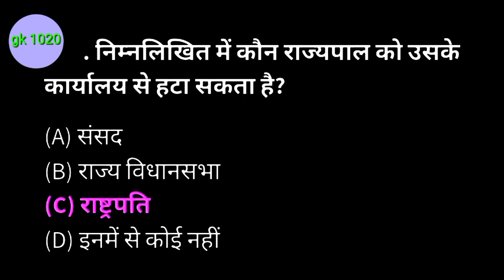nimnlikhit mein kaun rajyapal ko uske karyalay se hata sakta hai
निम्लिखित में कौन राज्यपाल को उसके कार्यालय से हटाया जा सकता है